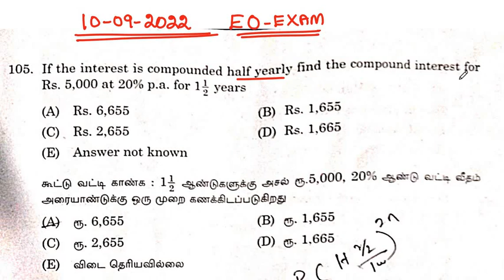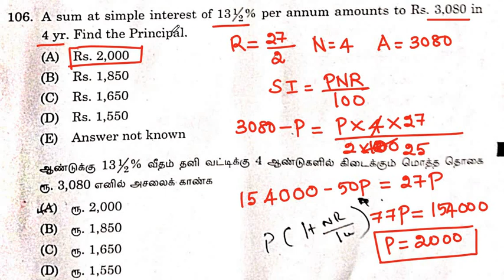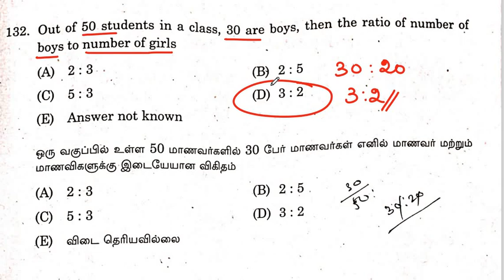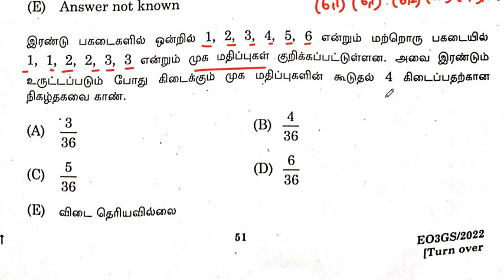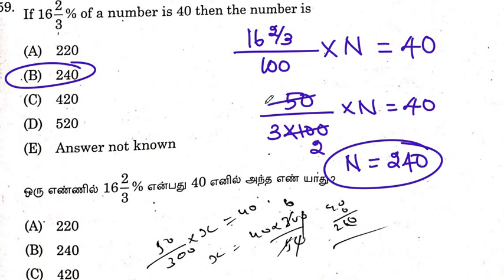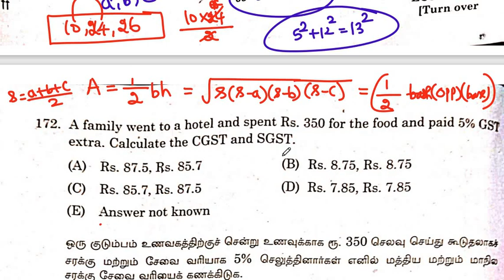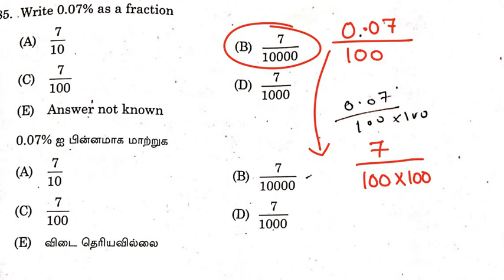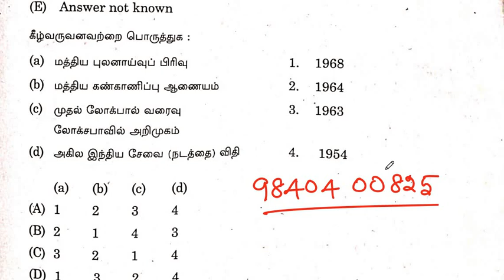MATHS SOLVED DETAILED EXPLANATION | TNPSC EXECUTIVE OFFICER, GRADE- III | HRCE | 10-09-22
DOWNLOAD

2010 முதல் 11 வருடங்களுக்கு மேலாக நாங்கள் ஆன்லைன் மூலமாகவும் வகுப்புகள் நடத்தி வருகிறோம்.

MADURAI  CHENNAI

FOUNDER-RADIAN